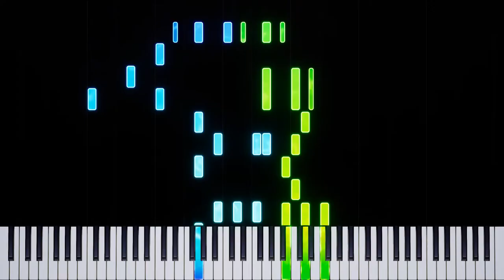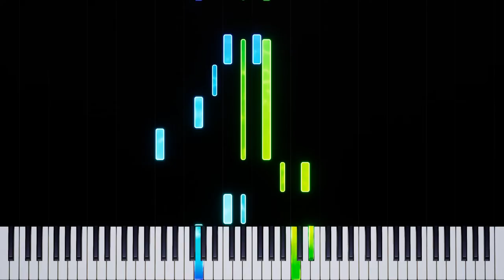Rustboro City - Pokémon Ruby & Sapphire (Piano Tutorial)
Rustboro City (from  Pokémon Ruby & Sapphire) - Piano Tutorial